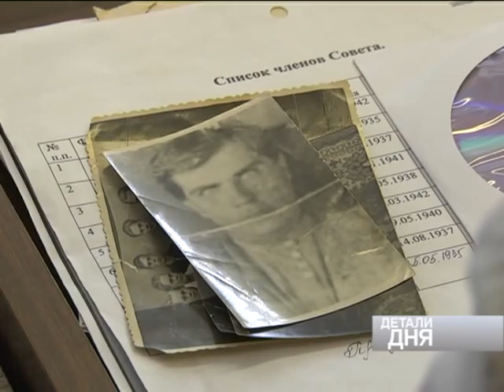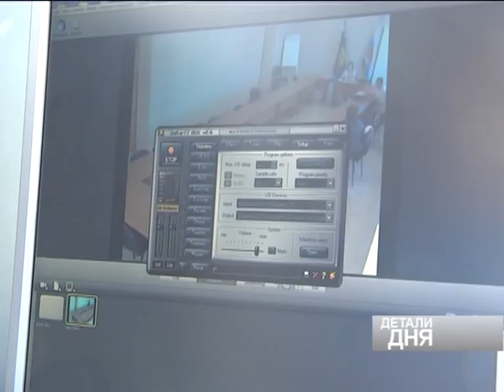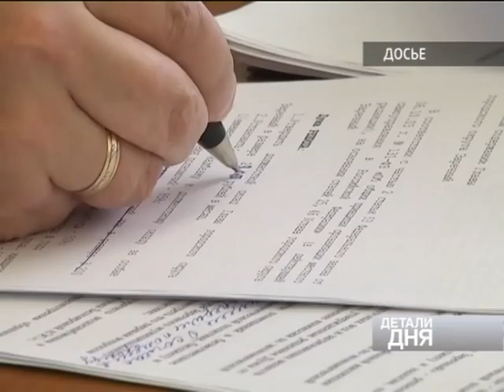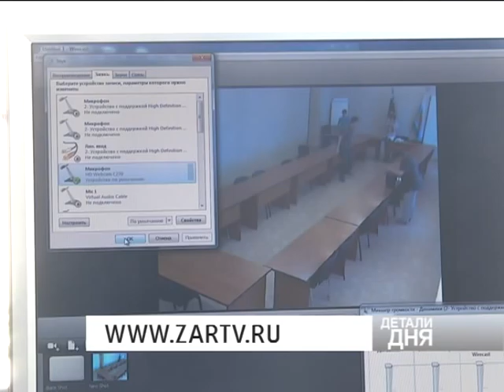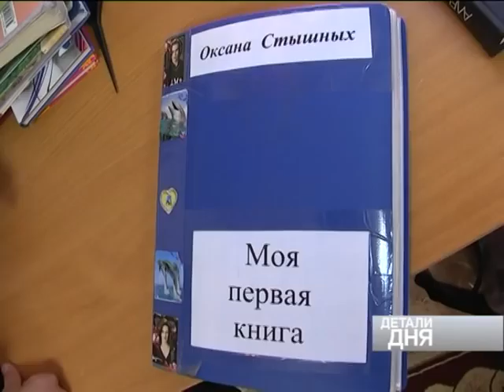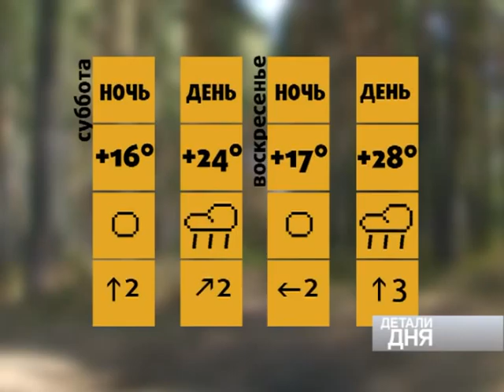ДЕТАЛИ ДНЯ 01 июня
- Камеры на думе - День защиты детей - пикантный вопрос - летнее время - поехали - треуется семья Оксана